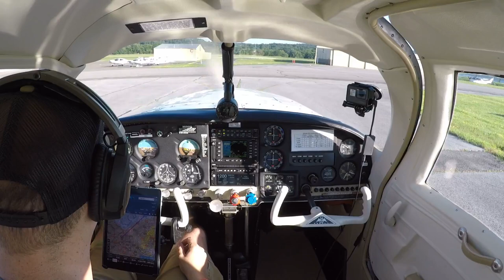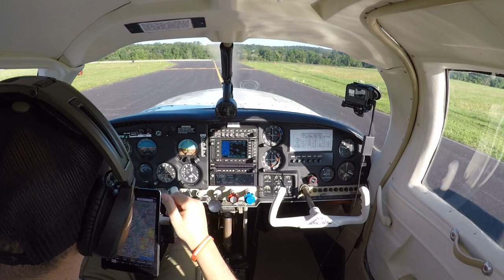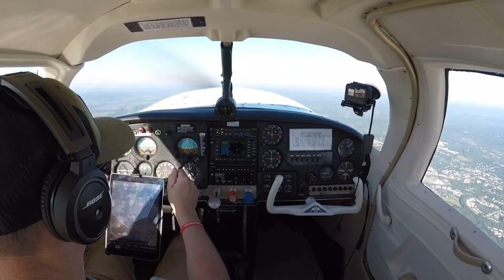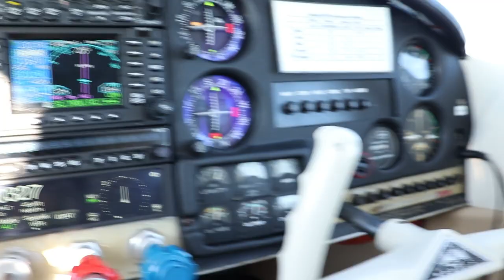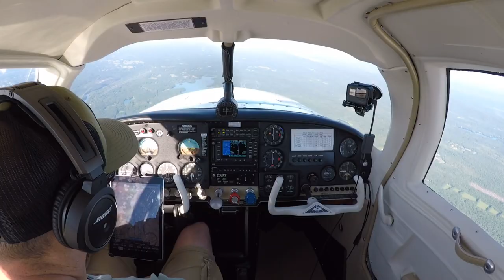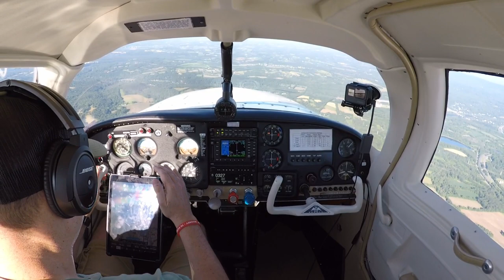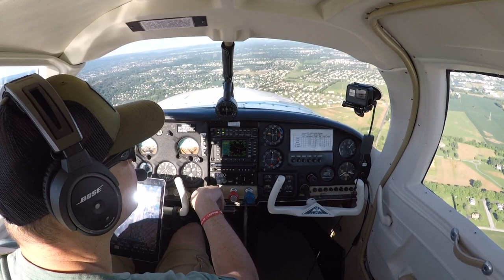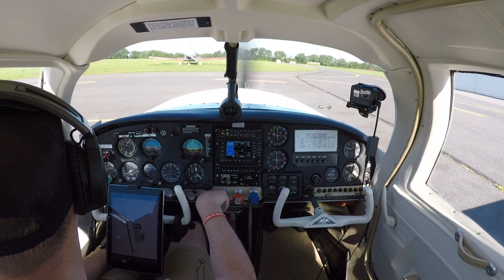Short Field Landing - Wind Gust on Short Final - Orange County to Braden Airpark - Mooney - N6887N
Great flight to Braden Airpark (N43) from Orange County (MGJ)  Short runway!  Wind gust hit me on short finally out of nowhere!  Practice Practice Practice! Thanks for Flying Along!

Headsets - Bose.com
GPS - Garmin.com